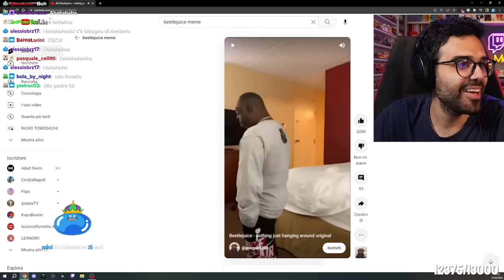DARIO MOCCIA REAGISCE agli HMATT e la PRIMA VOLTA in GIAPPONE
Dario Moccia reagisce al vlog degli HMatt in viaggio in Giappone.
(questa reaction è vecchia)

🚗 OBIETTIVO DEL CANALE 🚗
100.000 iscritti per conquistare il "play button"💜